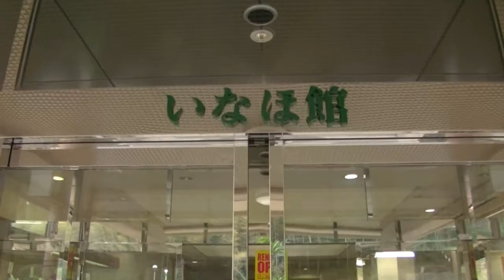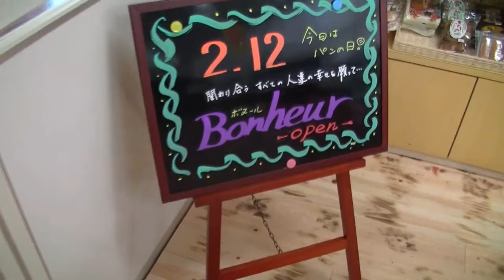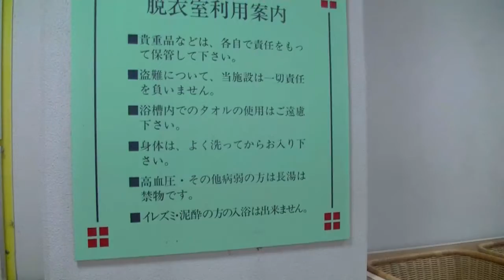金峰温泉交流の郷いなほ館、鹿児島県南さつま市金峰町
金峰温泉交流の郷いなほ館、日帰り温泉、鹿児島県南さつま市金峰町、カラオケルーム、トレーニングジム、物産品販売、風呂場にたたみ（畳）